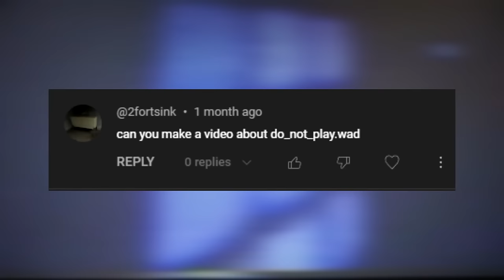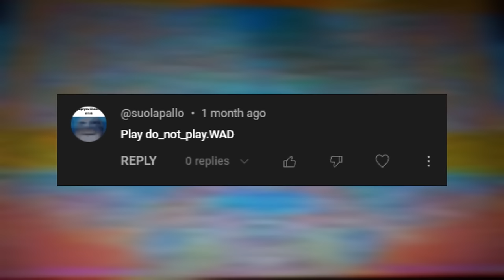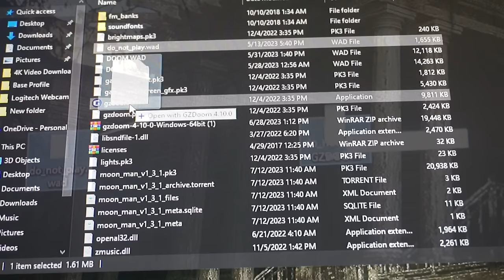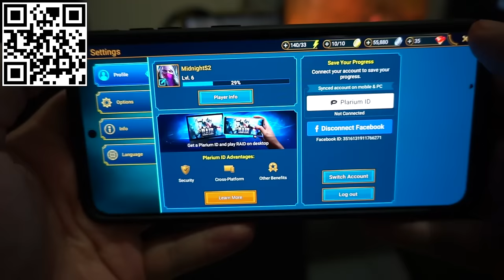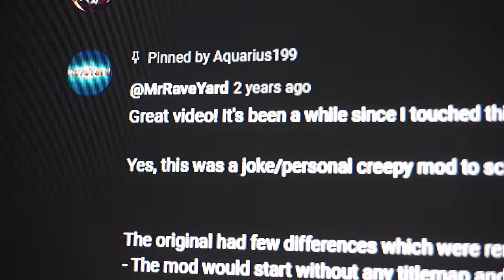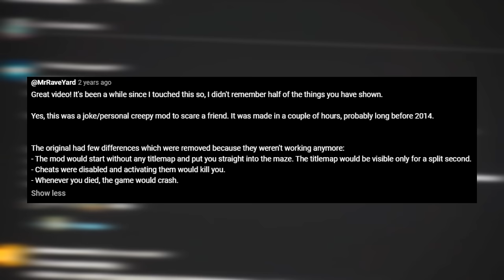Do Not Play - DOOM's Most Traumatizing Mod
Install Raid for Free IOS/ANDROID/PC and get a special starter pack with an Epic champion ⚡️Knight Errant⚡️ Available only for new players

In today's video we are going to dive straight into one of the most sinister, disturbing and traumatizing DOOM wads that exist in the internet. Enjoy.

Do Not Play Wad
Do Not Play Wad DOOM
Do_Not_Play.wad mod
Do_Not_Play.wad DOOM Review
Moon Man
Moon Man DOOM
Moon Man DOOM Review
Moon Man DOOM Mod
HDoom
HDoom New Update
HDoom Review
HDoom Gameplay
Lilith.pk3
Lilith.pk3 DOOM
Lilith.pk3 DOOM Review
Lilith.pk3 DOOM Creepy Wad
The Thing You Can't Defeat.wad
The Thing You Can't Defeat DOOM
Scary DOOM Mods
Doomsturbing
Brutal DOOM
Brutal DOOM Controversy
Brutal DOOM Review
Brutal DOOM Exposed
DOOM Mods
Mods DOOM
MyHouse.WAD
MyHouse.WAD DOOM
MyHouse DOOM
MyHouse.WAD Ending
MyHouse.WAD Ending Explained
MyHouse.WAD Review
DOOM
DOOM DIsturbing Wads
DOOM Disturbing
DOOM Wads
Scary DOOM Wads
Scary DOOM Mods
Doom Mods
Doom Distrubing Mods
Doom Distrubing Wads
Rootpain Review
Rootpain Doom
Doom Eternal Ancient Gods Part 2 Trailer
Doom Eternal Ancient Gods Part 2 Trailer Reaction
Doom Eternal Ancient Gods Part 2 Explained
Doom Eternal Ancient Gods Part 2 Full Game
Doom Eternal Ancient Gods Part 2 Ending
Doom Eternal Ancient Gods Part 2 Review
Doom Eternal Ancient Gods Part 2 Walkthrough
Doom Eternal Ancient Gods 2
Doom Eternal Ancient Gods 2 New Weapon Speculation